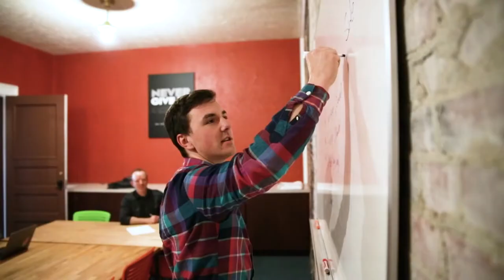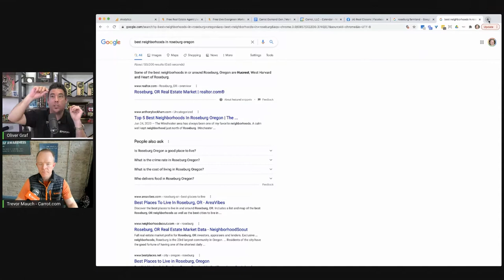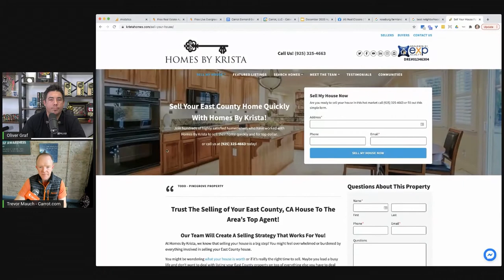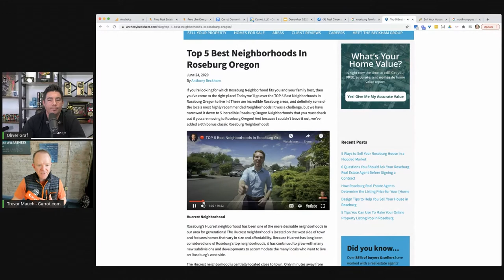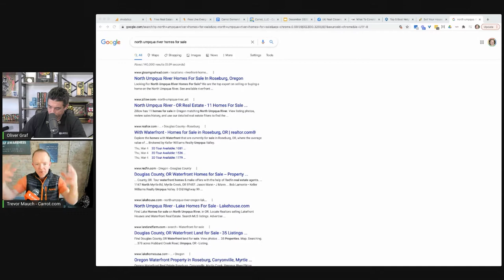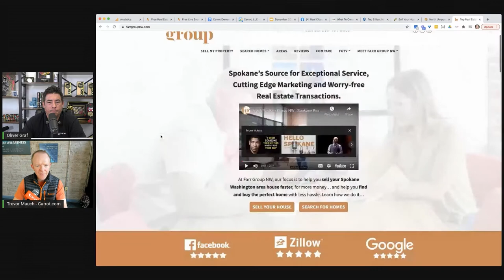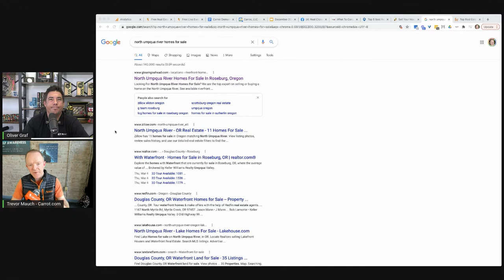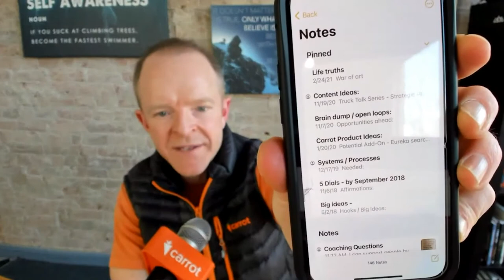Get More Real Estate Leads & Listings (Proven Techniques) 🏡🔑 | Founders Club ft. Trevor Mauch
Real Estate Marketing Strategies To Get More Listings ft. Trevor on Founders Club.

Do me a solid and…

Summary:

When there are gurus and business-owners who swear by complicated marketing tactics, can you generate massive traction for your real estate business using some simple, easy-to-implement lead generation strategies?

On today’s show, Trevor shares his wisdom on real-estate lead generation, leveraging Google and SEO to dominate the marketplace, and building evergreen marketing strategies for maximum traction.

You will learn how to get off the marketing hamster wheel by outsourcing and automating your content creation strategy.

As we discuss different case studies, you will get a peek into Carrot’s methodology using which Trevor and his team have generated 2,356,261 (and counting!) real estate leads.

We hope you enjoy this show!

Key Takeaways:

00:00 – Trevor’s background information
01:53 – How Trevor ended up biking across Ireland back in ‘09
04:16 – Trevor makes his first real estate investment at the age of 21
08:37 – Finding highly motivated sellers, and a no-brainer deal
12:22 – How Trevor got into online lead-generation and SEO – which ultimately led to the formation of Carrot
16:09 – Victim of his own success, Trevor realizes that he has to step off the hamster wheel
19:14 – Learn how to conduct an energy audit and shed all the things that are bogging you down
26:39 – How Trevor bootstrapped Carrot and almost reached his breaking point after taking on too much on his plate
31:44 – Tips for real estate folks who wish to outsource the content creation process
34:51 – Getting off the marketing hamster wheel and build evergreen lead generation sources
38:52 – Getting a peek at Carrot’s marketing analytics, their traffic sources, and conversion rates
41:18 – Outbound or inbound marketing – what is the most effective option for real estate agents and investors?
42:38 – How Anthony Beckham, a client managed to generate organic traffic for his Oregon properties by following the Carrot methodology
44:14 – The best and the easiest way to repurpose your videos into blog posts
44:53 – Running video ads and retargeting your leads on Facebook
48:53 – Building an authority hub that converts your website into a traffic and conversion-focused marketing machine
52:33 – How to beat Zillow at their own game
55:30 – How Trever ended up managing an 8,000 square co-working space by paying just $200 a month
01:00:02 – Which productivity software does Trevor rely on day-in, day-out

OliverGraf.tv YouTube channel is dedicated to helping you grow your real estate business!

I’m a 3-time Inc 500 Real Estate entrepreneur and I’m passionate about helping the real estate community grow and improve. After being coached by Mike Ferry personally and studying all the gurus from Tom Ferry to Stephan Graham and Kevin Ward, I’ve been able to grow my brokerage to over 1,000 agents doing over $4 Billion dollars in sales. Now my goal is to provide some of the best tips for you to grow your business.

Follow these tips for more time, more freedom, and bigger pockets!

Oliver Graf
3 Time Inc 500 Entrepreneur
Host of Founders Club Real Estate Podcast